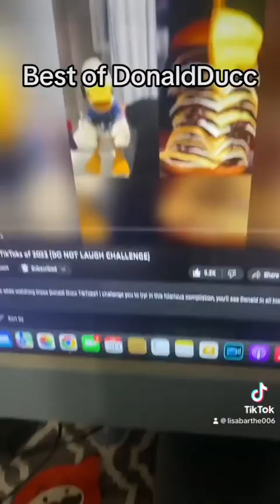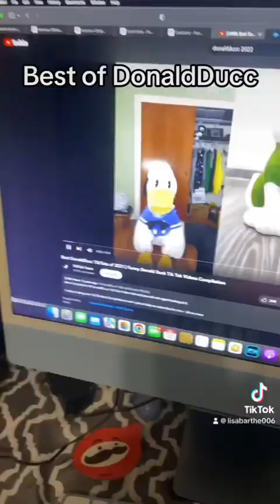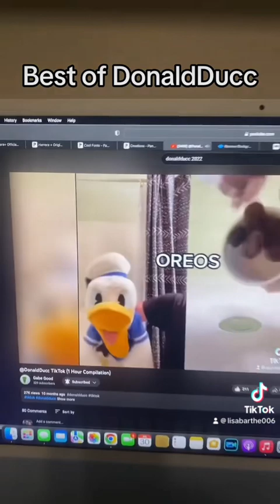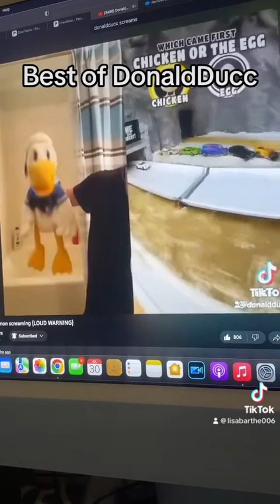Best Of @DonaldDucc Videos!